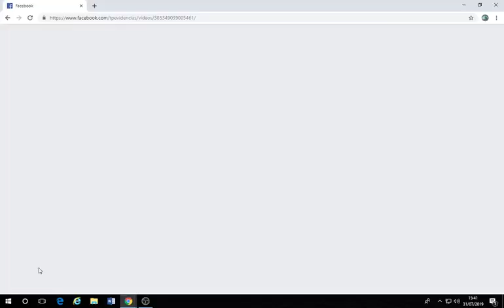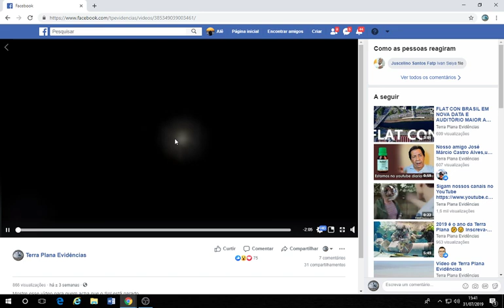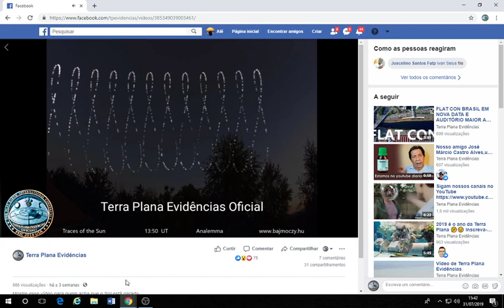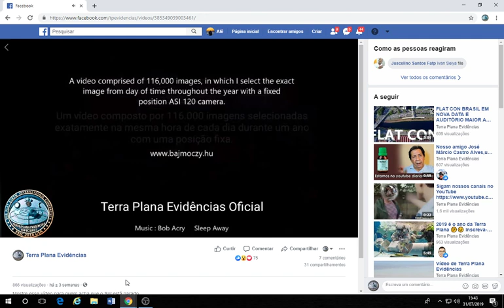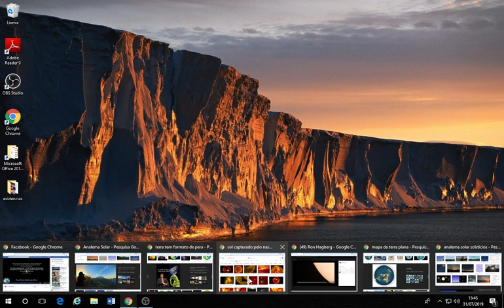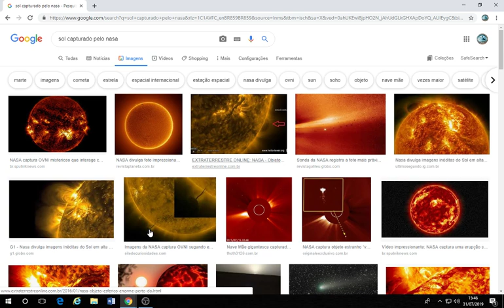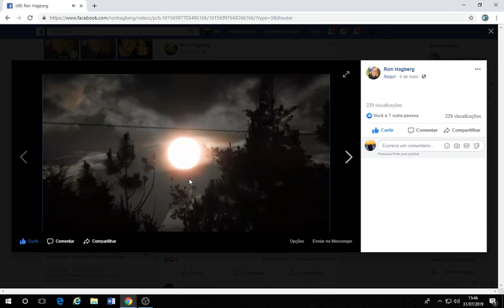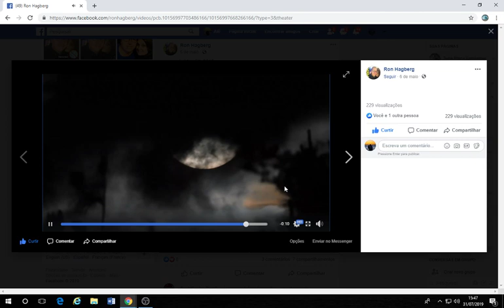TERRA PLANA COMPROVADA COM 116 MIL IMAGENS!!ANALEMA!!CAMINHO DO SOL MENOR AO NORTE E MAIOR AO SUL!!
Canal Hallen Alves!!

Acompanhe nosso trabalho também no Facebook!